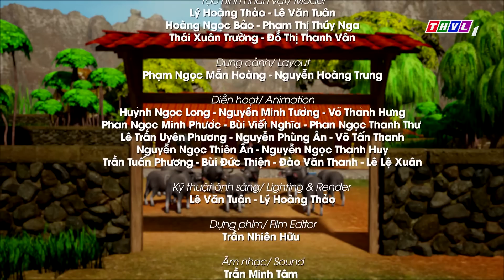NGƯU LANG CHỨC NỮ - Phần 1 | Kho Tàng Phim Cổ Tích 3D - Cổ Tích Việt Nam Hay Mới Nhất 2022 | THVL